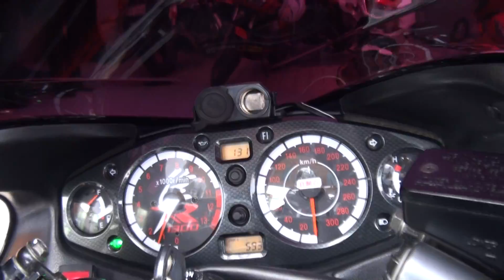MORIWAKI CBR1000RR VS AKRAPOVIC YZF-R1 GSX1300R